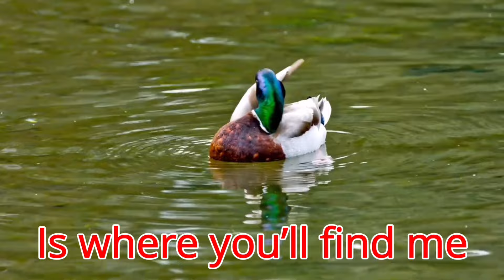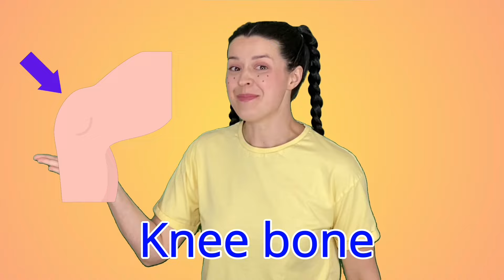Old MacDonald had a Farm! | 1 Hour of Songs and Music for Littles!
🎼Singalong Songs for Early Years!🎼

A full hour of music for littles! Singalong and actions songs that will be well known or newly discovered for you to enjoy with your young ones!

✨Weekly with Toora Roo!✨

🎶Tuesday Tunes ~ An Action Song for littles to learn and singalong to
✨Friday Fun ~ A Full Length episode of music, movement and learning!
🎼Singalong Saturday ~ A Toora Original with ukulele and thoughtful lyrics!

As Toora discovers the world around her, she will teach her audience life skills and values through fun and games!

About Us:

Toora Roo is a Youtube series dedicated to children under the age of 6. Developed by Ahlyssa Mundy who is a singer/dancer with a passion for early childhood education and engagement.

Connect with Toora Roo!